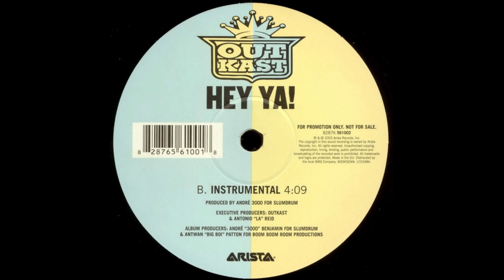OutKast - Hey Ya! (Instrumental) 432 Hz